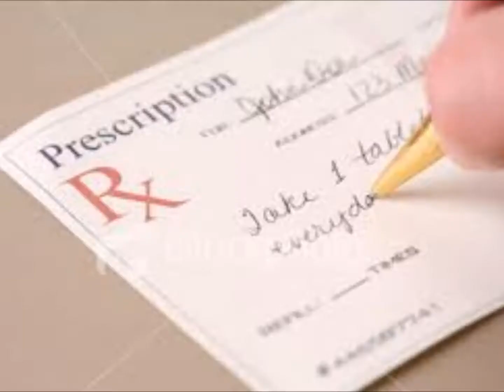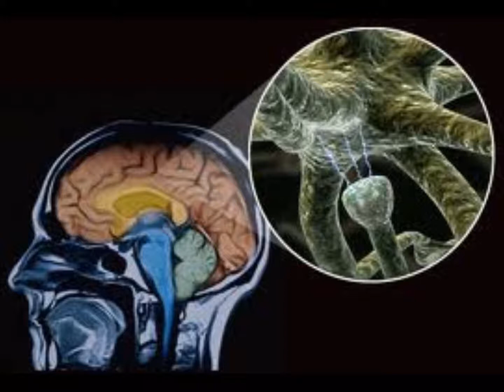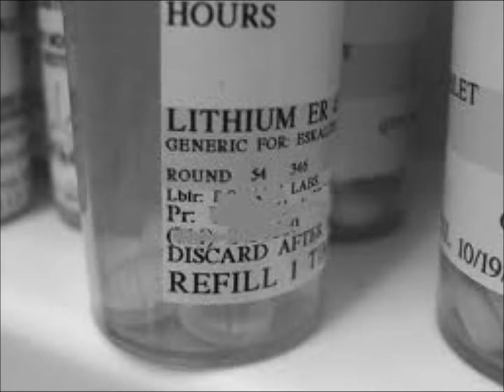Pharmaceutical World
*Copyright 18/11/2012*

All over this western world we got people on some sort of pill
they got somethin for anything you got
it seems that now a days no matter what you say
they got a label for your name
you think too much or you cant shut up your branded as insane
take two of these forget what you see don't throw a monkey in our machine

cause its a pharmaceutical world that we live in here today (2x)

Prozak paxil lithium aint got the answers that you need,
they tell you what to think with their chemical links to keep you marching in deceit
go out and seek alternative reliefs for your mind and for your soul
open your eyes decipher their lies and walk on through the door

we got somethin for anything you got
now a days no matter what you say
we got a label for your name

song performed by Elizabeth Sorrell and Ronnie Boisvert